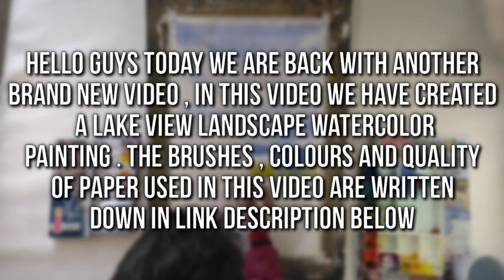How to paint a lake view art / watercolor landscape simple demo art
Hello ladies and gentlemen , today we are back with another video , in this video we have shown you how to draw watercolour landscape lake view simple painting demo .

Colours
Coblat blue
Sap green
Light green
Varidian green
Burnt ambur
Burnt sienna
Crimson
White
Paper : 600gsm handmade paper

Size : 18/13

Paint : camel artist quality

Brushes :
Special brushes pavilion
Kanchi
Brustro

Be sure to subscribe the channel and turn on the bell notifications to get notified whenever we upload a video , subscribe now because the count of each subscriber motivates us to create more videos for you

Instagram : I'm on Instagram as @rakesh6168. Install the app to follow my photos and videos.